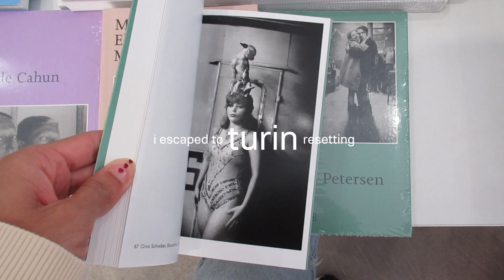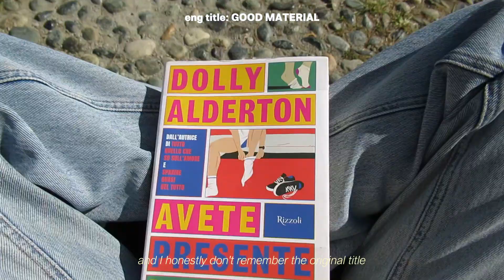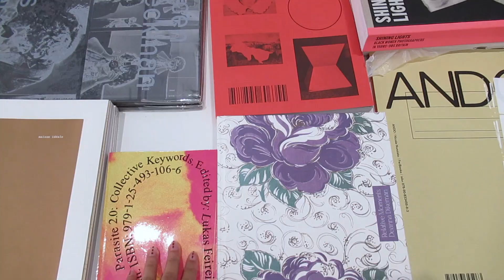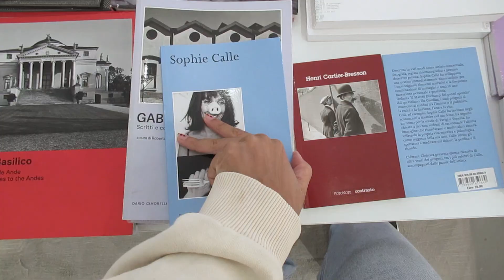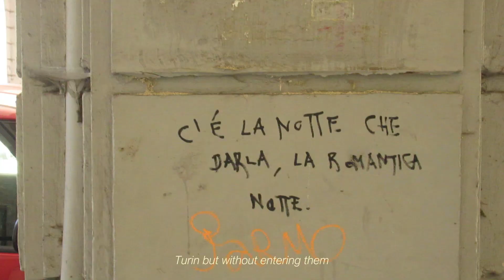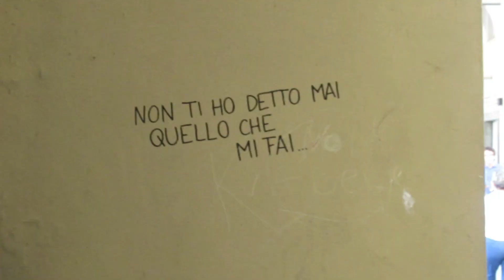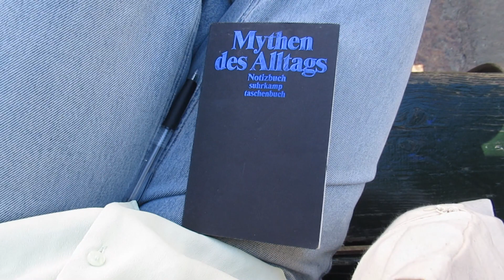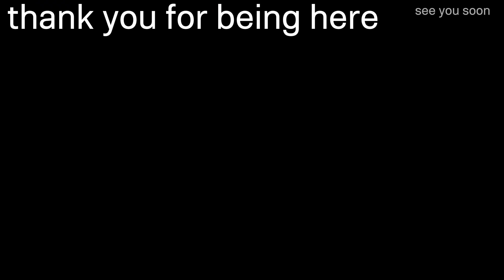a sunny day in the most underrated city in italy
Being a monday, what i pressed myself to do was tracking a map out of beautiful and unique architectures around Turin, but without entering them (cause your girl chose the only day when museums are closed!!). I still enjoyed taking photos, documenting every little detail, from the window frames, to the materials, going up to roofs, down to tiles and bricks.
Once again, letting my mind imprint such images in memory.
If you wanna discover the beautiful and underrated city of turin, you just have to stay ♥